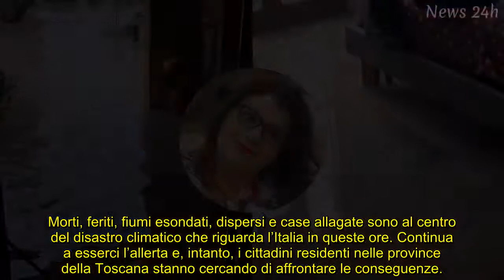Rebecca De Pasquale, casa colpita dall’alluvione: l’ex GF in lacrime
L’ex concorrente del Grande Fratello devastata dal disastro avvenuto a Prato e in altre città toscane in queste ore